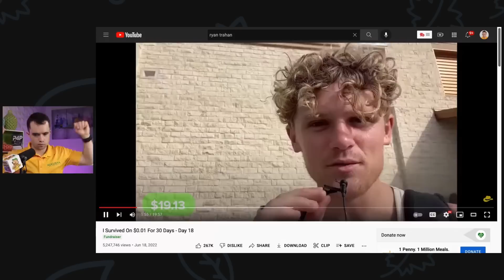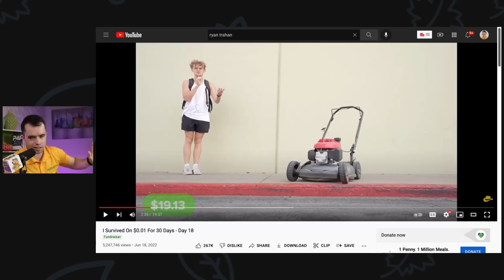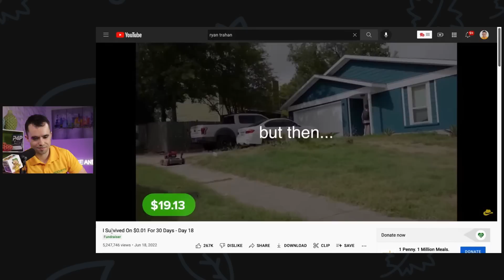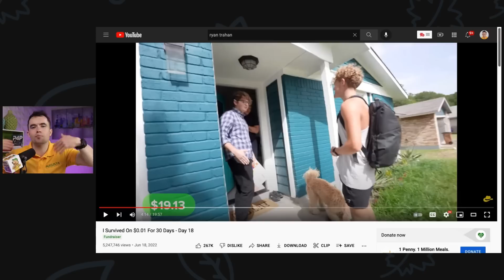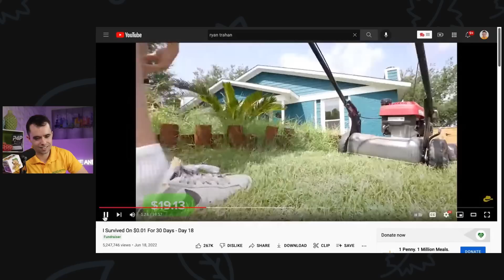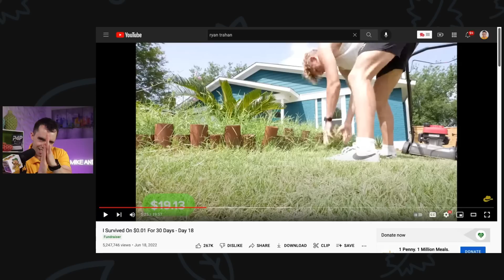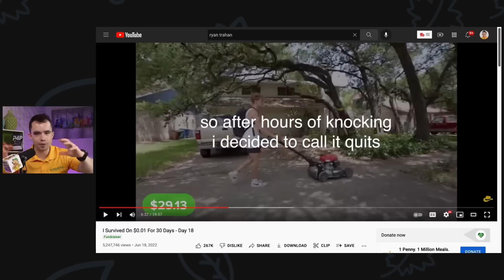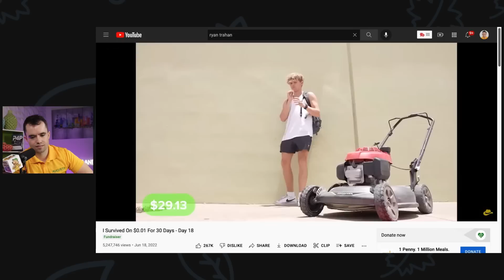Why Ryan Trahan FAILED at Mowing Business